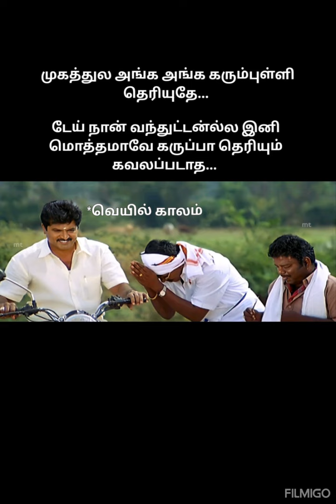tamil jokes#fun#comedy#tamil#vadivelu#மீம்ஸ்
வெயில் மீம்ஸ்
டாக்டர் காமெடி
சிரிக்கலாம் வாங்க
நகைச்சுவை துணுக்குகள்